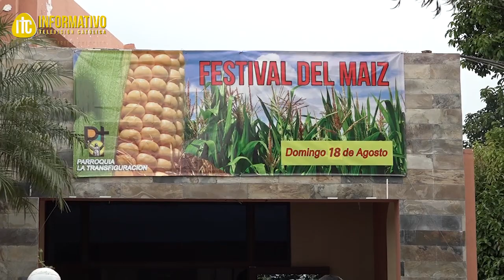Informativo TVCa Hora Santa con Pablo Martínez y Festivales del Maíz en San Roque y en S.S.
Gran noche de Prédica, alabanza y oración con Pablo Martínez en la Iglesia Divino Niño de San Salvador, 1er. Festival del Maíz en la Iglesia Jesucristo Sumo y Eterno Sacerdote de San Roque, en Mexicanos, Festival del Maíz en la Iglesia La Transfiguración de San Salvador.